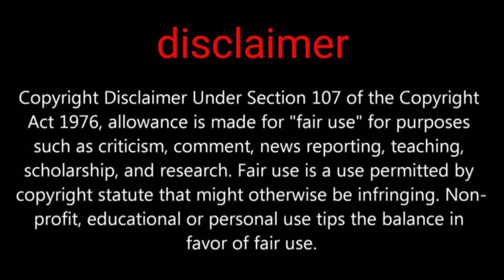PUBG MOBILE india another official trailer launched let's checkout real or fake ?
PUBG india private limited company registered 21 November for more information please checkout this Hi friends in this video we are going to show you about Pubg mobile another official trailer launched
We are not confirmed about this PUBG MOBILE india official trailer launched

PUBGMOBILE2020
PUBG MOBILE

Daily one video all about pubg on YouTube
We are always upload news after confirm
Answer all your comment all time
Tips and tricks video all about pubg
This channel provide you all news first
 this channel is not support any hacking